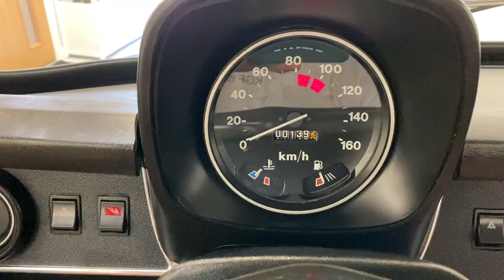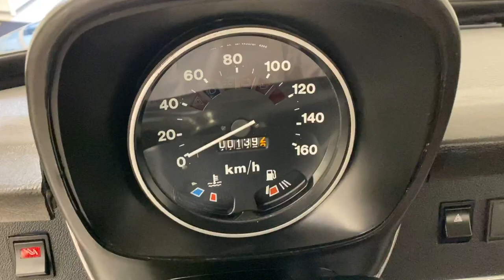A Delivery Mileage Morris Leyland Sherpa 250 Minibus with 87 Miles from New! - SOLD!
A delivery mileage Morris Leyland Sherpa 250 Minibus with 87 miles from new!

EQUIPMENT
Factory built passenger carrying vehicle, nine forward facing trimmed seats, side and rear doors with steps, sliding windows, front sun visors, wood veneer fascia, engine stop lever, two-speed wipers with flick-wipe, two speed heater/demister unit, front and rear ashtrays.

EXTERIOR
Finished in factory optional single colour gloss paint in Navy-Blue, (Code JAL).  The paintwork is incredible and has been preserved thanks to dry indoor storage away from damaging UV light.  Boasting perfectly straight panels and no rust.  Further factory originality is seen in the panel seams, spot welds and genuine ‘Leyland standard’ paint with the occasional run!  Close scrutiny reveals a small ding to the driver’s door and one to the nearside rear panel.  A repair to the drivers step due to jacking error has been professionally carried out.  Thin poorly applied factory underseal remains with areas missed due to poor quality control and full inspection of the box sections and structure will amaze.  There are coloured factory paint dabs, PDI markings and even a paper parts label still attached to one rear leaf spring!

INTERIOR
A true time warp interior even down to the nostalgia evoking British Leyland smell!  The black vinyl seats, (Code PMA), are as new with the only imperfection being a small nick to the rear bench seat corner virtually hidden which probably occurred when assembled.  The headlining is in perfect condition, as are the PVC padded door panels and full-length rubber floor mat.  The wood veneer fascia and all switchgear are immaculately preserved.  All equipment and gauges operate.  There are unmarked wheel arch tubs, cab steps with factory information plates and even the original glue to the floor covering which has never been lifted.

ENGINE & TRANSMISSION
Factory fitted with the dieselised version of the BMC B-Series engine, this simple 4-cylinder 1798cc unit develops a wheezy 52bhp and 107Nm of torque.  The unit pulls strongly and cleanly in all gears and the traditional diesel clatter is simply delightful!  The spotless engine bay is untouched even down to the original sound deadening fully intact to the bonnet underside.  The inner wings, bulkhead and slam panel are immaculate and factory plates, stickers and stampings remain untouched.  The four speed all-synchromesh gearbox is surprisingly easy to use.

The steel wheels wear full cover stainless hub caps in lieu of chrome centre caps and commercial rated 195 R14C tyres replaced the originals. An unused spare wheel and factory tyre remains in the underhung cradle.  Standard fitment brakes and all braking ancillaries such as the zinc plated front calipers look almost new!

HISTORY FILE
A letter in the history file dated 23rd November 2018 from Nigel Harrison of the Morris Commercial Club confirms that following a vehicle inspection, this Minibus was manufactured in the UK and exported when new to Portugal.  Portuguese registration took place on 25th March 1982 using plate number IZ-00-41.  A copy of the Passport to Service details the Minibus being first registered to Josefina Rodrigues Viegas Perfinas.  It is reported in a magazine article in UK publication, Classic Van and Pick up, that tragic bizarre events befell the first owner following the loss of life to him and his wife prior to collection.  Complex Portuguese inheritance laws meant that property of a deceased went to the state after a number of years unless claimed beforehand. A system that allowed claims to be made was in place, however it was a convoluted affair that could, and very often did, take years to resolve.  In the meantime the Dealer was under an obligation to keep the vehicle in its current condition unused until the issue was resolved, which did indeed take many years. In fact this Sherpa remained with the dealer in secure dry storage for decades.  In 2016 Mr Alan Jeynes of Redcar, Cleveland, saw an advert for the vehicle placed by a classic vehicle Dealer in Santa-Maria de Lamas, he promptly purchased the Minibus blind and arranged transportation 1,500 miles to his home!  Full UK registration and recommissioning has taken place and in 2018 the second UK owner purchased the vehicle to join his eclectic collection of classic cars due to Alans poor health.